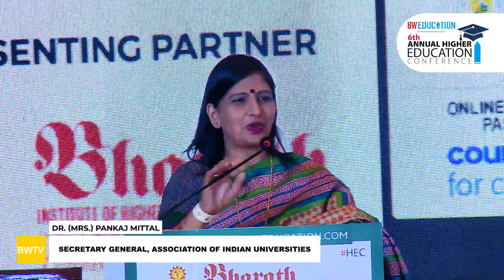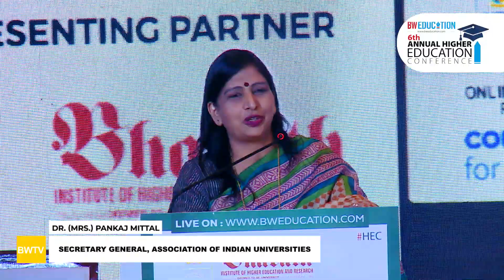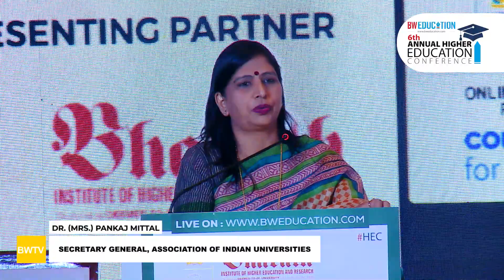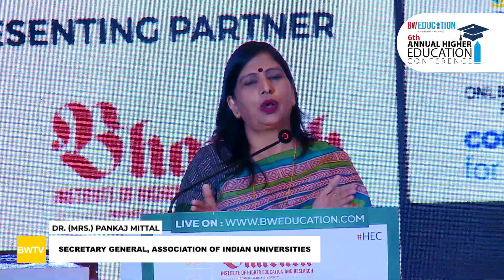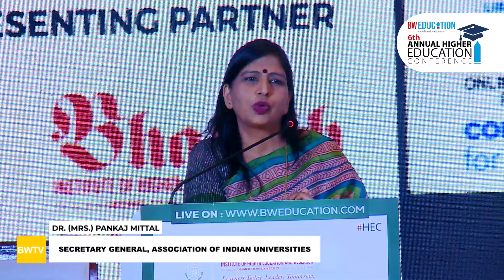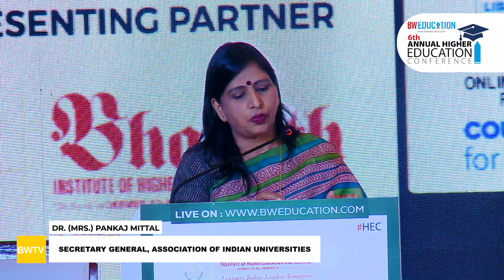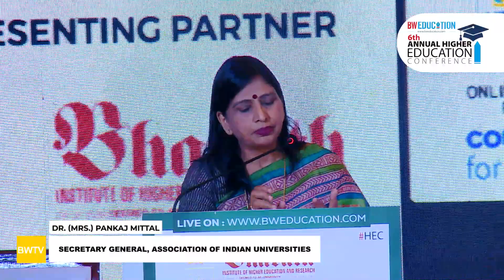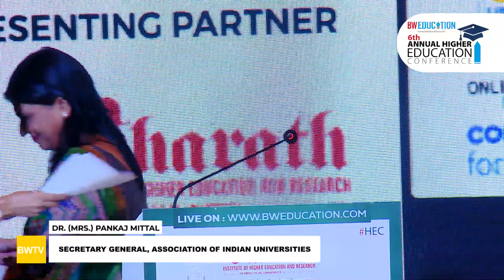Teaching Curriculum Needs Quick Revision: Dr. (Mrs) Pankaj Mittal, Secretary General, AIU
Pankaj Mittal urged Universities and Institutions to adopt the ABC - Academic Bank of Credits, a system for modern and flexible education